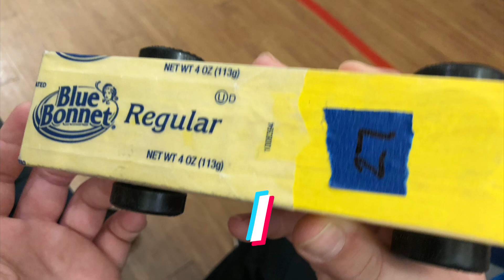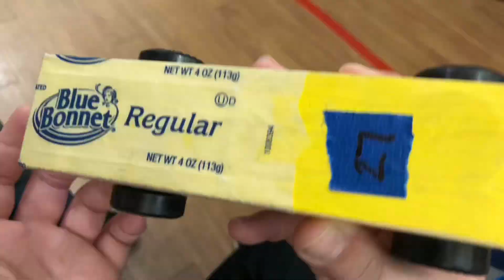The Boys scout car race 😎😡😮😑￼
FYI My car number was 10￼